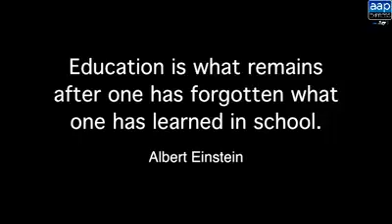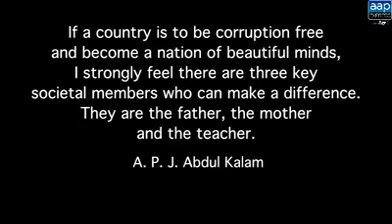Revolution in Classrooms By Manish Sisodia (Deputy Chief Minister of Delhi)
Revolution in Classrooms